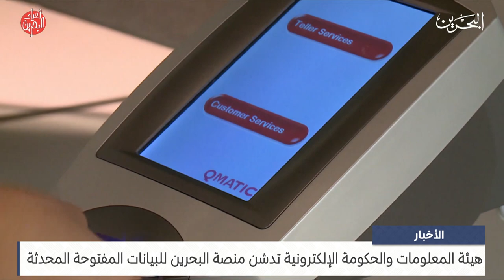مركز الأخبار : هيئة المعلومات والحكومة الإلكترونية تدشن منصة البحرين للبيانات المفتوحة المحدثة